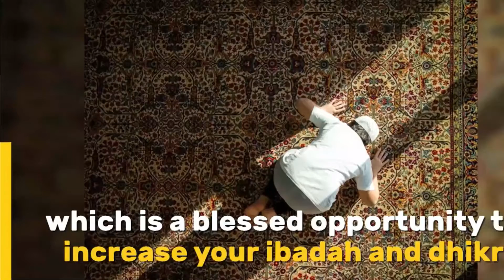The Islamic New Year 1443 | First Month Muharram of the Islamic Calendar